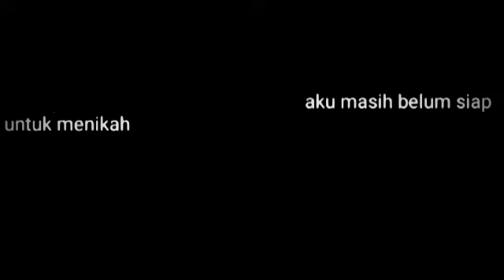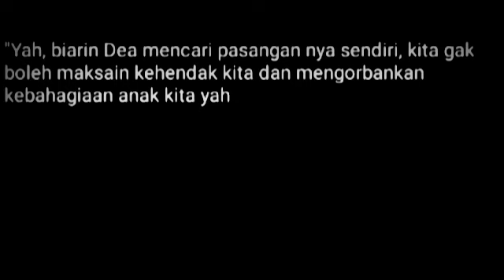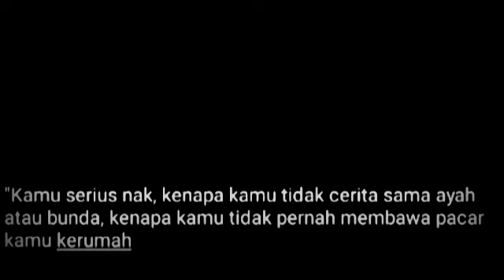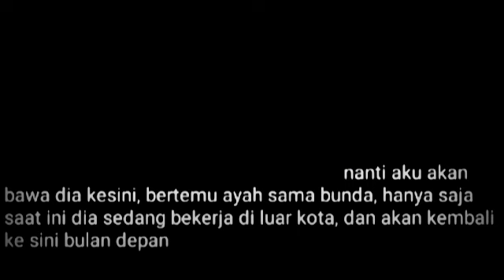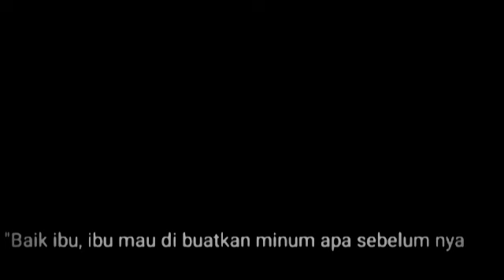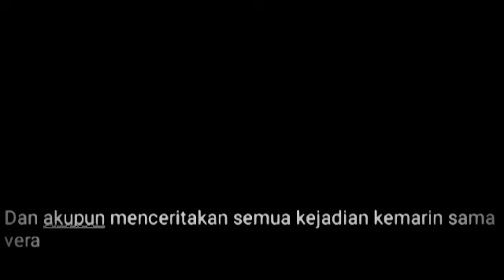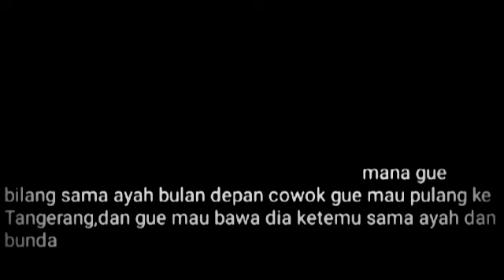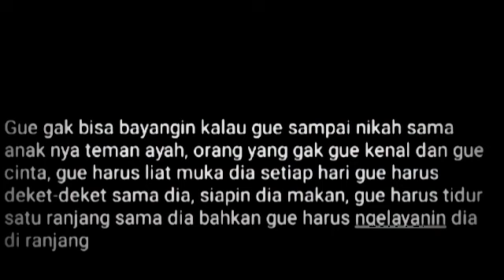DIPAKSA MENIKAHI DUDA TAMPAN, bab 1. Awal Pertama Di Jodohkan "